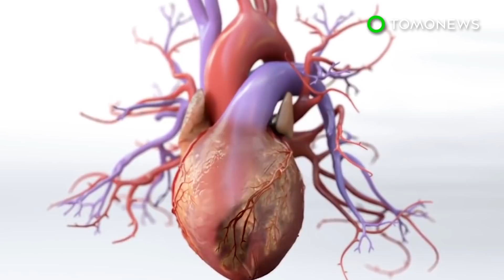Daging putih ternyata buruk untuk level kolesterol - TomoNews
SOURCES: CNN, Live Science, The American Journal of Clinical Nutrition, University of California San Francisco

OAKLAND, CALIFORNIA — Penelitian baru menemukan bahwa daging putih belum tentu merupakan alternatif yang lebih sehat daripada daging merah.

Daging putih ditemukan memiliki efek yang sama pada kadar kolesterol seperti daging merah, menurut sebuah studi baru di The American Journal of Clinical Nutrition.

Untuk melakukan studi mereka, para peneliti secara acak menugaskan 113 peserta untuk diet lemak jenuh tinggi atau kelompok lemak jenuh rendah.